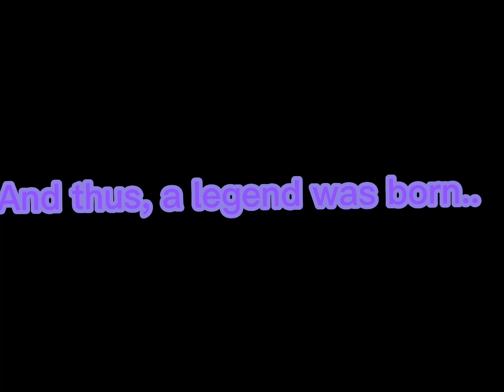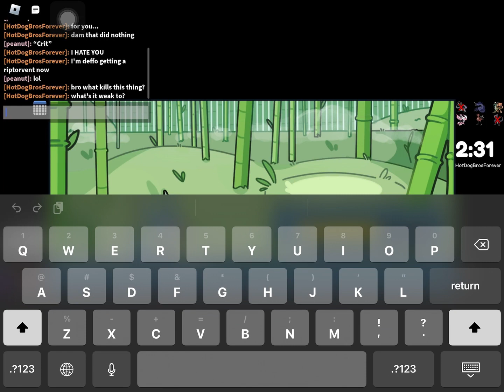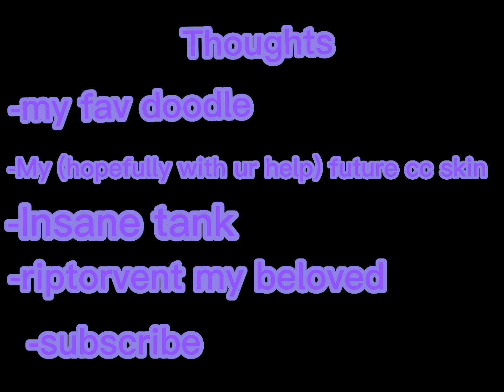(Doodle World PvP) Was the 10k chain worth it.. YES, RIPTORVENT IS INSANE!